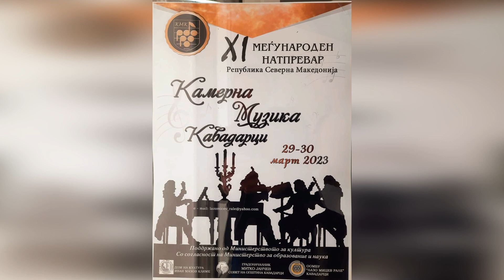B. Pechersky "Clap-march" Performed by Teodor Smilkov and Leon Jankowski